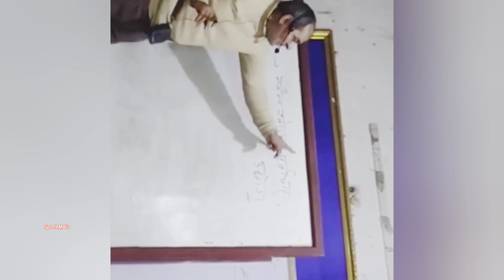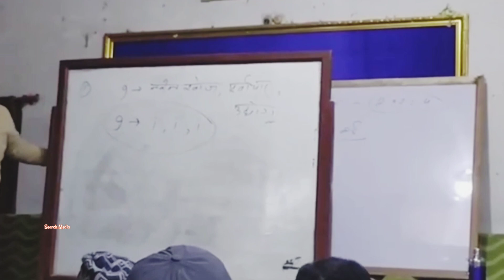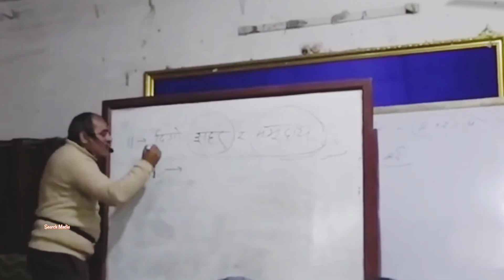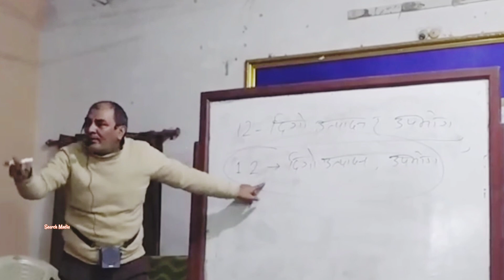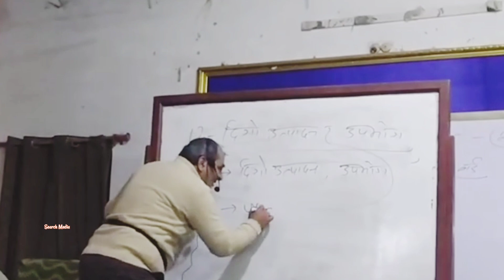दीगो विकास || sustainable Development ||digo bikas|| १७ लक्ष्य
दीगो विकास || sustainable Development || १७ लक्ष्य || digo bikas